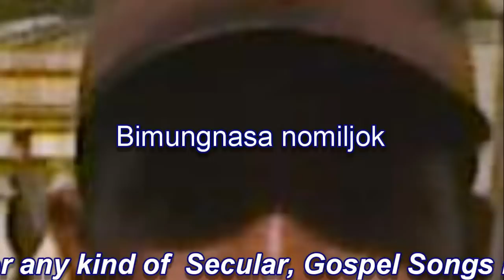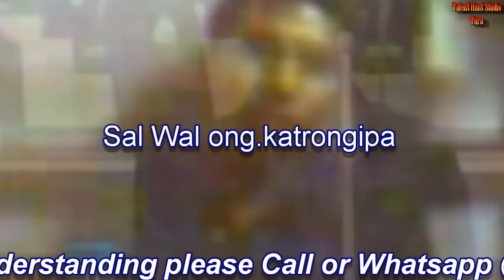Nomilan Me.chikmasajok _ Singer _ Ahap N Sangma